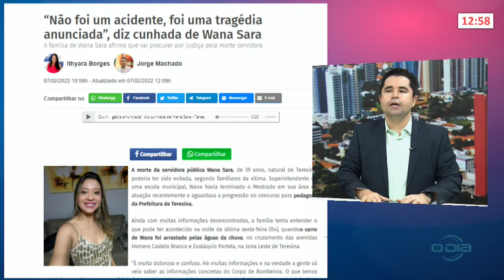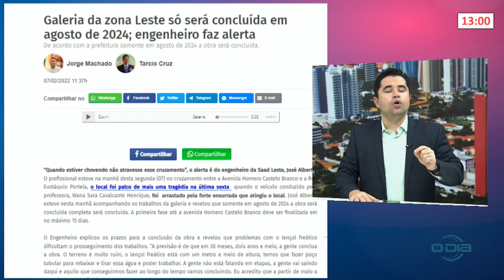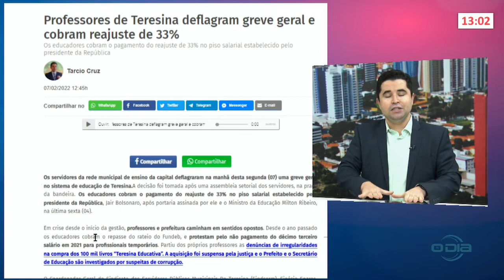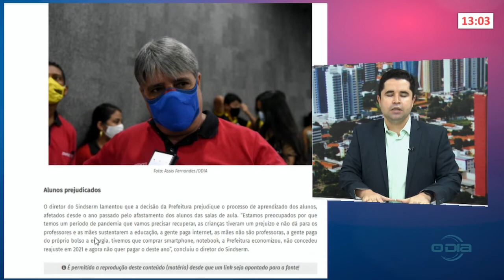Notícias do Portal O Dia com o repórter Tárcio Cruz 07 02 2022